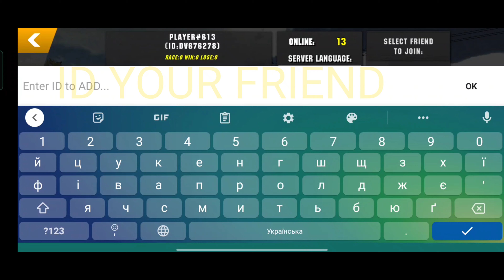HOW TO PLAY WITH A FRIEND Car parking multiplayer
Hello!)